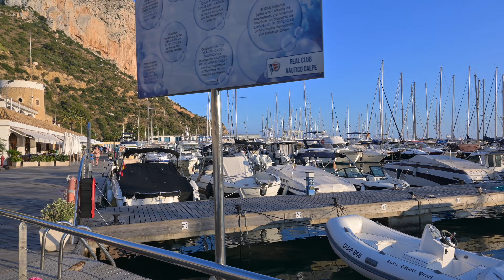4K CALPE 2023 🇪🇸 Spain - Beach & Port Walking Tour Calp | Costa Blanca 2023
Welcome to our newest 4K Walking Tour of the picturesque Calpe on the beautiful Costa Blanca. In this video, we would like to take you on an unforgettable journey through this charming coastal town.

Our tour begins at the stunning Calpe Beach, where the golden sand and the crystal-clear waters create an idyllic backdrop.

We continue our walk along the charming harbor. The atmosphere here is lively and inviting, with numerous restaurants to enjoy.

Our final destination is the impressive Ifach Rock, which majestically rises from the sea. As we approach the rock, the views become increasingly inspiring.

Enjoy the relaxed atmosphere, stunning vistas and the laid-back vibe of Calpe captured in 4K quality. Whether you're already familiar with this tour or experiencing it for the first time, it will enchant you with its beauty and charm.

Thanks for joining us on this unique journey!